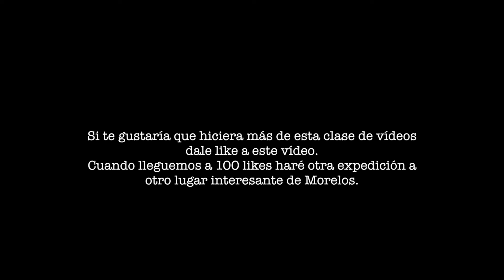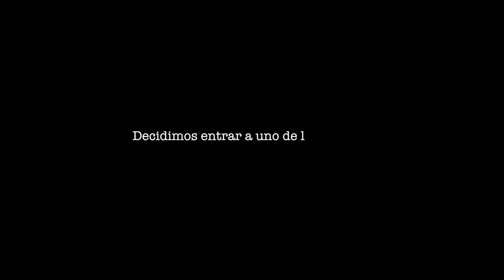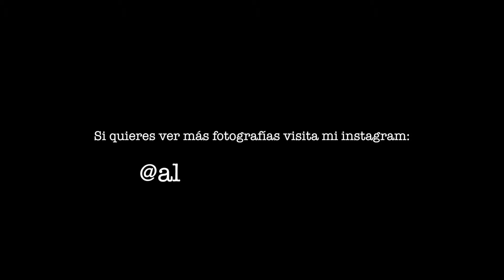¡EXPEDICIÓN A COAHUIXTLA!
¡Vlogs diarios de Lunes a Sábado!